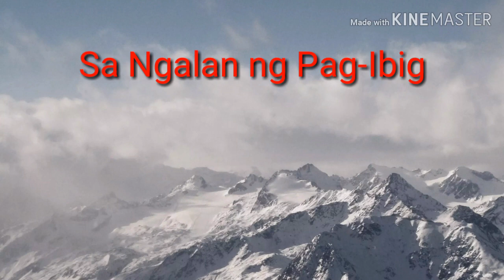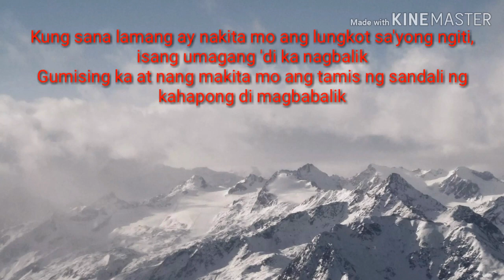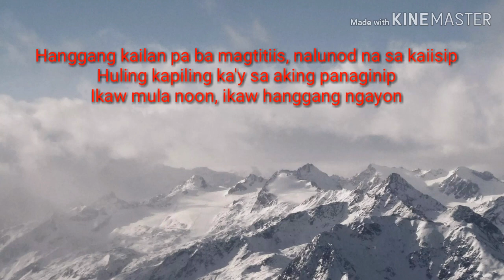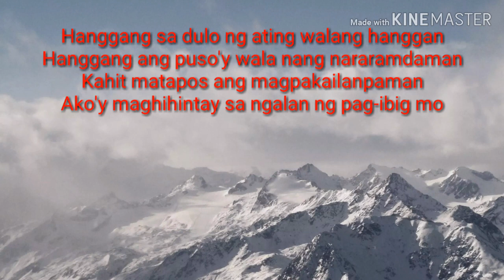December Avenue/Sa Ngalan Ng Pagibig lyrics